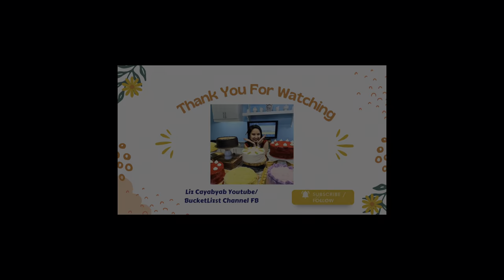Unboxing & Baking Time (Blueberry Cheesecake & Red Velvet Cake)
Hello guys! This video shows my craft in baking. I also include my unboxing of new baking tools for my baking :) Hope you like it :)

💰For Money Remittance (Fastest & Higher Rates)